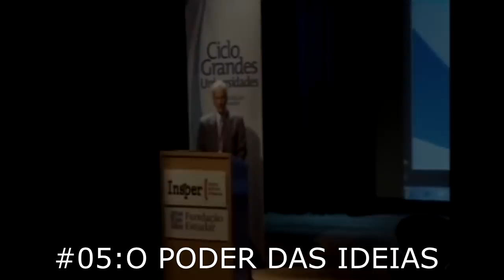JORGE PAULO LEMANN | TENHA UM SONHO GRANDE | 7 REGRAS DO SUCESSO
Neste vídeo você vai aprender  quais são as 7 regras do sucesso de
JORGE PAULO LEMANN

Ele é o homem mais rico do Brasil e o 22º (vigésimo segundo) no mundo segundo a Forbes.

Ele já ultrapassou o patrimônio de 90 bilhões de reais.

Ele foi um dos mentores da fusão de Brahma e Antarctica, que criou a Ambev.

Ele é sócio de Warren Buffett, o 2º homem mais rico do mundo e os dois são donos do ketchup Heinz.

Ele é o JORGE PAULO LEMANN e esse são as 7 REGRAS DOS SUCESSO.

JORGE PAULO LEMANN

1 - INVISTA EM PESSOAS
2 - APRENDA A TOMAR RISCO AOS POUCOS
3 - FOCO É ESSENCIAL
4 - TENHA UM SONHO GRANDE
5 - O PODER DAS IDEIAS
6 - DESENVOLVA UMA VISÃO DE LONGO PRAZO
7 - APRENDA COM OS ERROS

MEUS LIVROS E TREINAMENTOS:
1) eBook: Como Lucrar Investindo Em IMÓVEIS: